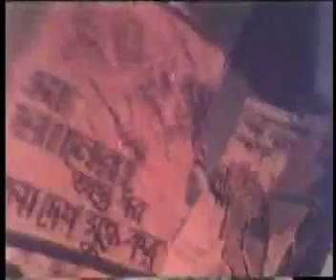Fall Of Dhakka Nasrullah MIDDAY AAJ TV